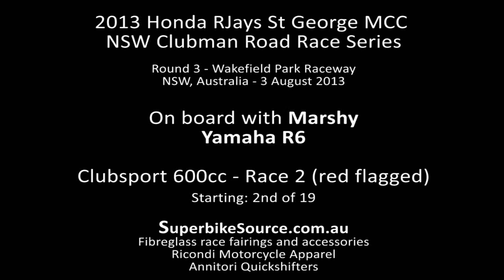StG R3 Clubsport600 race2 RED FLAGGED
Crash!!

2013 Honda RJays St George MCC NSW Clubman Road Race Series
Round 3 - Wakefield Park Raceway, NSW, Australia - 3 August 2013

On board with Marshy, Yamaha R6
Clubsport 600cc - Race 2a.  Starting: 2nd of 19

SuperbikeSource.com.au
Fibreglass race fairings and accessories
Ricondi Motorcycle Apparel
Annitori Quickshifters